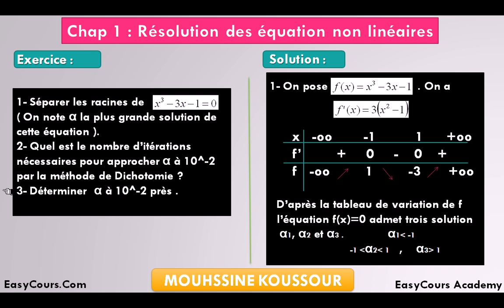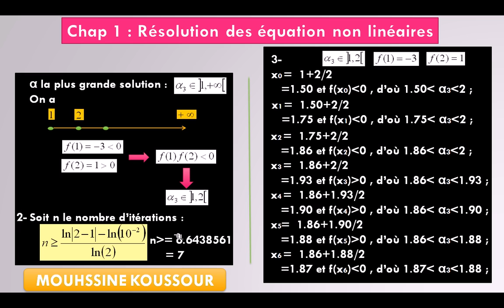8 - Exercice 4 partie 1 - Méthode de Dichotomie - Analyse Numérique Smp